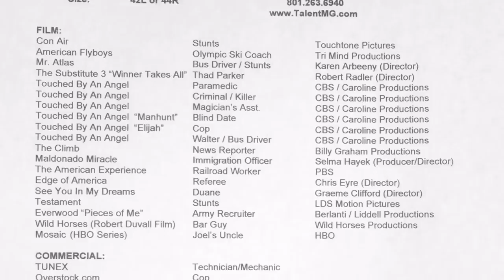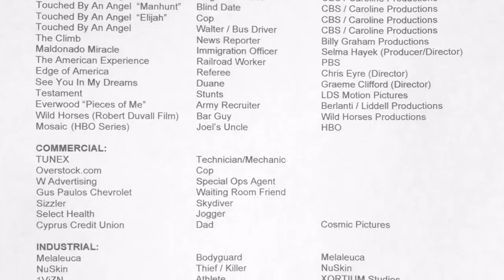Christian Jensen TMG / Shooter Audition